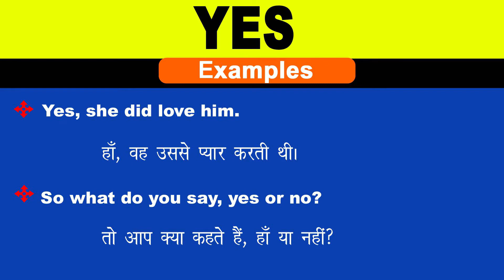Yes Meaning in Hindi/Yes का अर्थ या मतलब क्या होता है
Yes meaning in Hindi
Yes का अर्थ या मतलब क्या होता है
Yes ka Matlab kya Hota hai
Yes ka Hindi Meaning
Yes explained in detail.